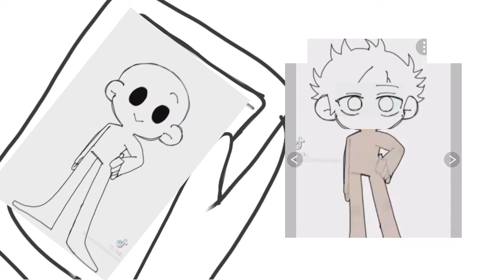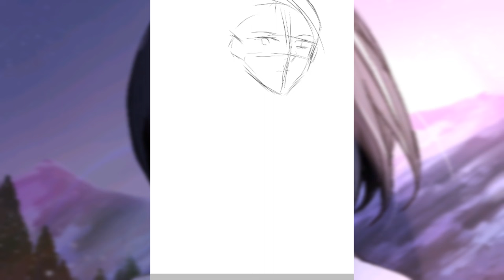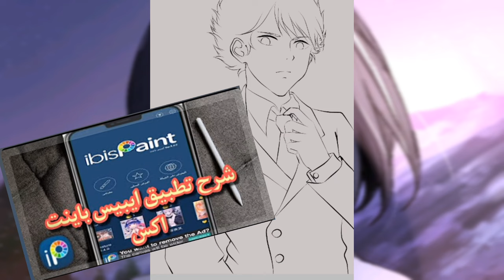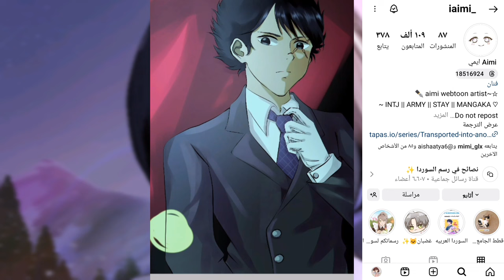كيف تبدأ الرسم الرقمي؟🤔/مصادر لتعلم الرسم الرقمي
رابط سلسلة تعليم الرسم الرقمي للمبتدئين
كيف تبدأ الرسم الرقمي
كيف اتعلم الرسم الرقمي
تعليم الرسم الرقمي
مصادر تعلم الرسم الرقمي
الرسم الرقمي
رسم الانمي رقميا